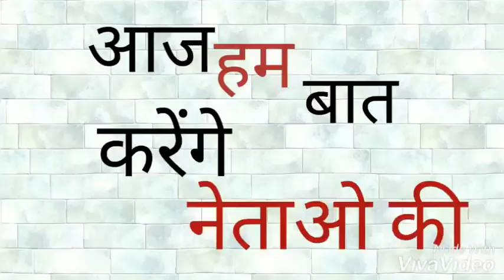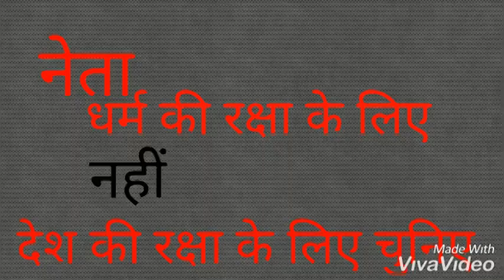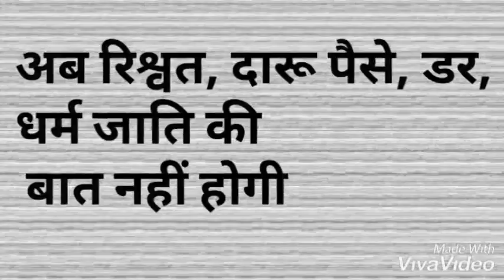Kaisa Neta Chune |By- Hasnain Raza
नेता किस प्रकार का चुने, रिश्वत देने वालों को कभी वोट मत दो, धर्म जाति की बात करने वालो को कभी मत चुने, अगर आप रिश्वत ले कर  वोटिंग करोगे तो नेता पहले अपना पैसा वापस लेगा, ना कि आपका विकास करेगा...
धर्म हित मे मतदान ना करे देशहित में मतदान करो..
Neta kaisa ho, kaisa neta chune, Types of leader
Vote jarur kijiye
     देशहित में मतदान कीजिए